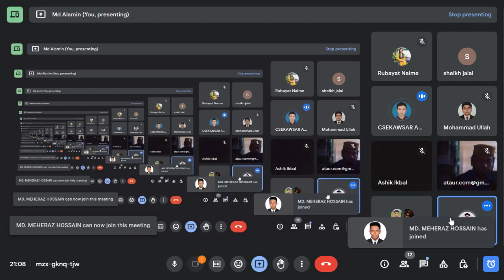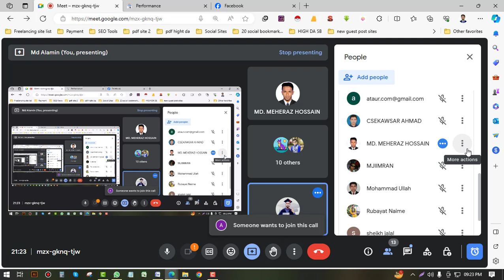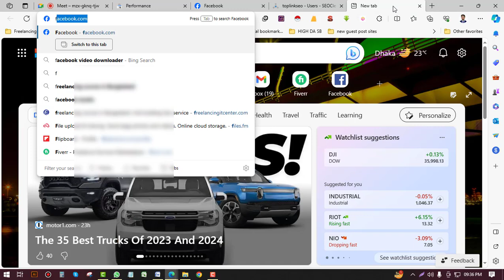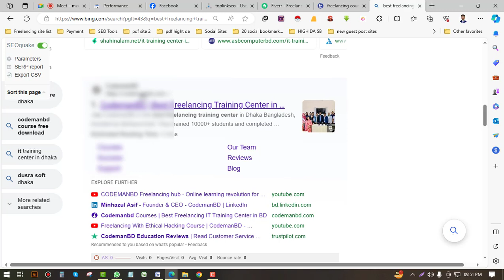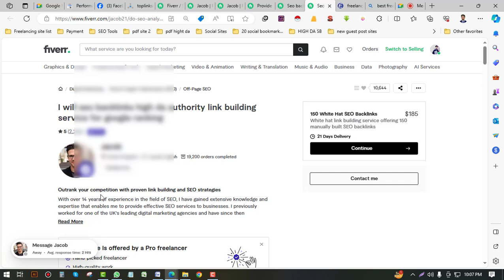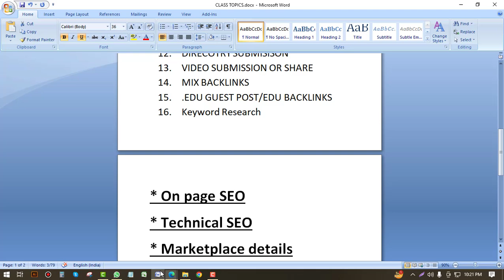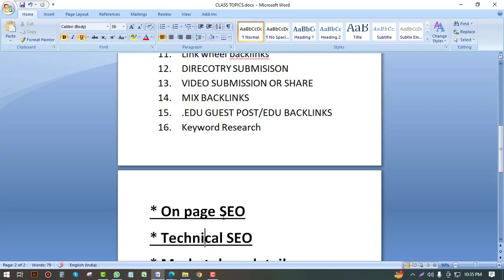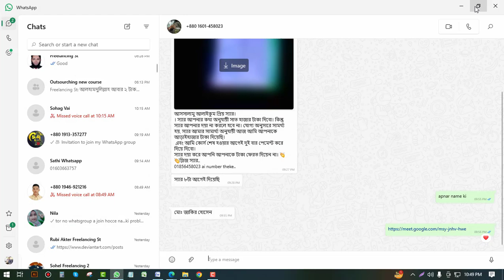Freelancing course in Bangladesh | Outsourcing course in Bangladesh | Paid course freelancer Alamin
*** Freelancing SEO courses in Bangladesh.***
Online Platforms:
Websites like Freelancing IT center often have a variety of courses on freelancing and SEO. You can search for courses specifically tailored to freelancing and SEO.
Check if there are any Bangladeshi instructors or organizations offering such courses.

Local Training Centers:
Explore local training centers, institutes, or universities in Bangladesh that offer digital marketing or SEO courses.
Some institutions may have online or part-time courses to accommodate freelancers.

Freelancing Platforms:
Platforms like Upwork, Fiverr, or Freelancer sometimes have courses or tutorials offered by experienced freelancers. Search for SEO-related courses on these platforms.

Online Forums and Communities:
Join online forums and communities related to freelancing and digital marketing. Platforms like LinkedIn, Facebook groups, or local forums might have recommendations for courses.

Ask for Recommendations:
Reach out to fellow freelancers or professionals in the field and ask for recommendations. Personal recommendations can be valuable.

Local SEO Meetups:
Attend local SEO or digital marketing meetups in Bangladesh. Networking with professionals in your area can lead to recommendations for courses.